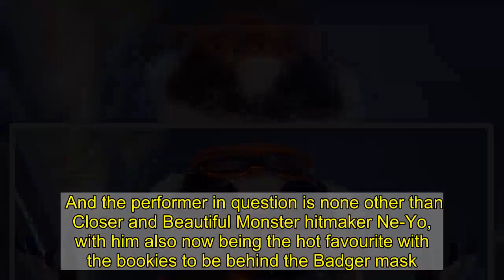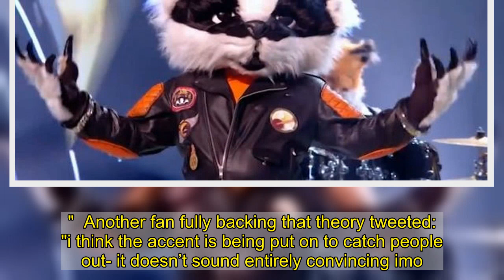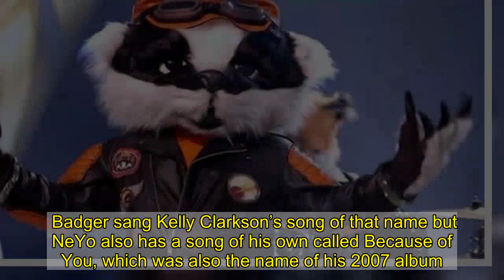Fans have 'proof' Masked Singer's Badger is world famous singer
Masked Singer fans say their suspicions have been confirmed after playing Sherlock Holmes to find 'proof' on Instagram that Badger is a world famous singer.  And the performer in question is none other than Closer and Beautiful Monster hitmaker Ne-Yo, with him also now being the hot favourite with the bookies to be behind the Badger mask.   ITV's off the wall and totally addictive talent show continues on Saturday night and once again viewers at home aired their theories on who each of the acts is.  Names linked with Badger so far include a diverse mix of stars from Will Young to Carl Fogarty but some fans claim Ne-Yo, whose hits also include So Sick and Let Me Love You, is a dead cert after remembering something from his Instagram last year about him being in the UK, with the dates matching those for Masked Singer series 2 filming.    Tweeting their theory, one posted: "periodic table behind the element NE was circled (for neyo) -the voice sounds just like him -he’s known for his dancing too as he performed in step up -he was in the uk when the masked singer was being filmed from his insta."  Another fan fully backing that theory tweeted: "i think the accent is being put on to catch people out- it doesn’t sound entirely convincing imo. and as i said the masked singer is filmed in September and neyo was in the uk in september from his Instagram !" and a third wrote: "The clues def match up with neyo! And if you noticed when badger gave his clues the English accent was gone completely."   And after Badger sang Because of You by Kelly Clarkson last week, fans are now 100% certain he is Ne-Yo.  Badger sang Kelly Clarkson’s song of that name but NeYo also has a song of his own called Because of You, which was also the name of his 2007 album.